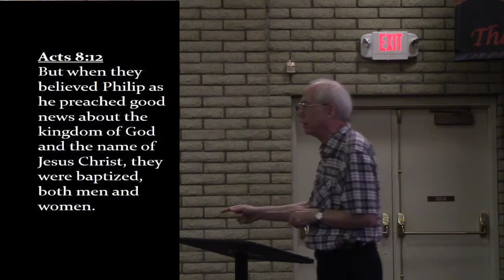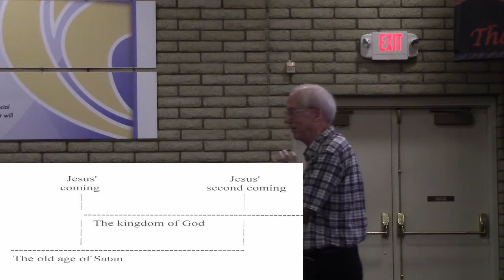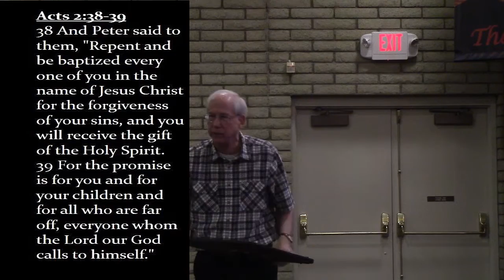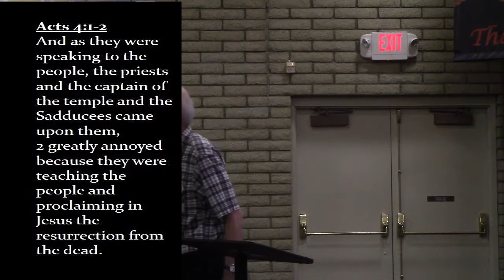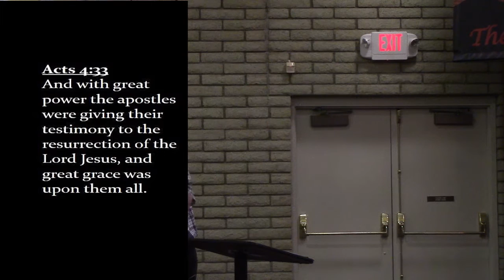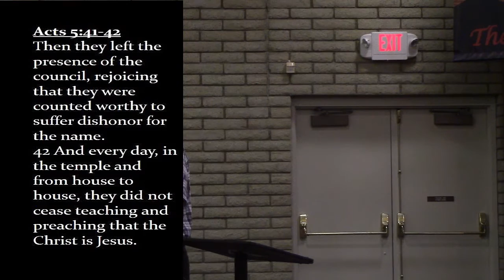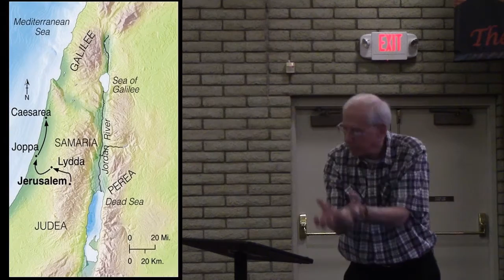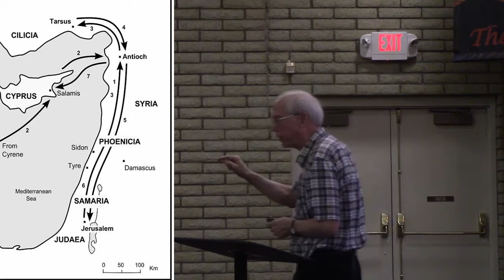The Story week 26